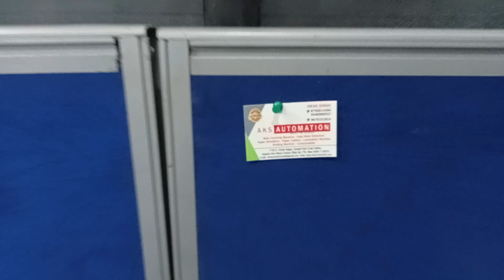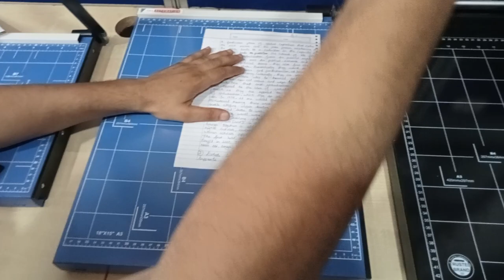Top 3 Manual Paper Cutting Machine Under 15000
After conducting research, here are three of the best manual paper cutting machines under 15000:

AKS AUTOMATION A4 Paper Cutter Machine: This machine has a cutting capacity of up to 12 sheets of paper at a time. It is made of high-quality steel and has a durable design. Additionally, it has a built-in ruler and adjustable paper guides for precision cutting. [1]
AKS A3 Paper Cutter: This machine has a cutting capacity of up to 10 sheets of paper at a time. It has a durable metal base and a built-in ruler for precise cutting. Additionally, it has a compact design that makes it easy to store when not in use. [2]
AKS Professional Heavy Duty A3 Paper Cutter: This machine has a cutting capacity of up to 400 sheets of paper at a time. It has an adjustable paper guide and a built-in ruler for accurate cutting. Additionally, it has a sturdy metal base with non-skid feet for stability. [3]
I hope this information helps in your search for a manual paper cutting machine under 15000.
AKS AUTOMATION provides Manual Paper cutting machine a4 and a3 which are the best products in India. These machines have good performance, high quality and nice appearance. Paper Cutters.
1. AKS A4 Manual Paper Cutter ( Metal Body )
Widely Used: This paper cutter trimmer is perfect for offices, schools, churches, businesses as well as professional individual users, Ideal to cut Photo, Picture, Label, Card and more paper products.

Technical Specifications
Size A4
Base Metal
Cutting Mode Manual
Cutting Capacity 5-12 Paper (70 gsm)

AKS A3 Manual Paper Cutter
Alignment grid and ruler printing on the trimmer base for accurate measuring, cutting easy and safe, never worry about finger cuts. A3, B4, A4, B5, A5, B6, B7 measurements printed on the base satisfied your different needs.

Technical Specifications
Size A8 (18 inch )
Base Metal
Cutting Mode Manual
Cutting Capacity 6-12 Paper (70gsm)

ize: 45 x 37.5 x 3 cm / 18 x 15 x 1.2 inch (L x W x H) —Alignment grid and ruler for accurate measuring.18 inches cutting

AKS A3 Heavy Duty Manual Cutting Machine AKS 400
Technical Specifications ( Model: AKS 400 )
Cutting Capacity 300-500 Sheets
Cutting Size A3 & A4
Paper Clamp Manual
Cutting Width 458 mm
Body Material Metallic
Capable to Cut Heavy-duty Paper cutter for commercial and professional with
Hardened steel cutting die and punch Thick/Strong Paper, Card, etc

Hello Friends My Self Vikas Singh I Live in Delhi and doing business of office automation products like cash counting, paper shredder, Paper Cutters, lamination, book binding etc. .
In This channel I make video about this machines for my client and viewers.

Recommended video on YouTube:-

(Keyword)

paper trimmer
cutting machine
a3 paper size
paper cutting
paper shredder machine
rotary cutter
photo cutter
paper cutter small price
paper cutter for crafts
paper cutter flipkart
paper cutter knife
paper cutter big
paper cutter knife price
a4 paper cutter
natraj paper cutter
paper cutter flipkart
paper cutter knife
a4 paper cutting machine price
a4 paper cutting machine coimbatore
a4 paper cutter
second hand paper cutting machine in delhi
paper cutting machine price in delhi
paper cutting machine olx delhi
waste paper cutting machine price
paper cutting machine near me
paper cutting machine manufacturers